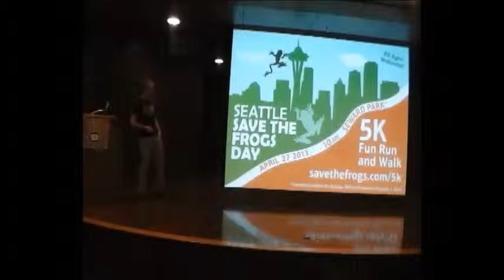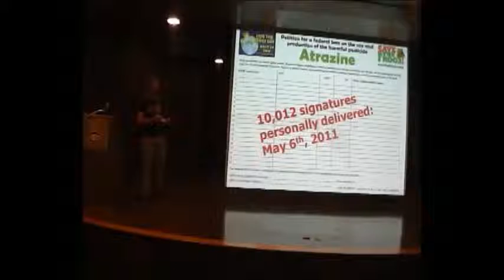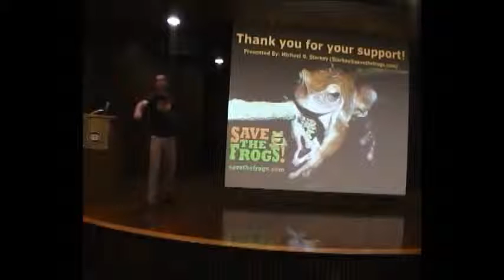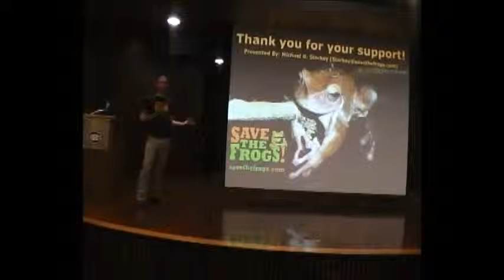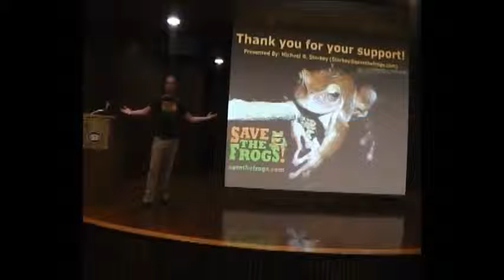SAVE THE FROGS 2013 SCSU Robin Hensel Little Falls Minnesota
Save the frogs, amphibian crisis